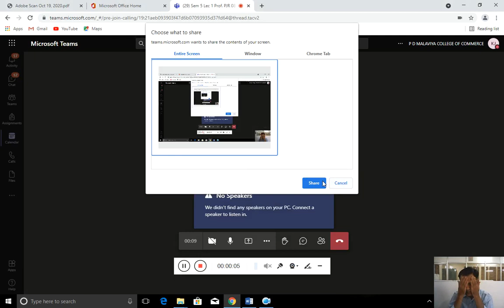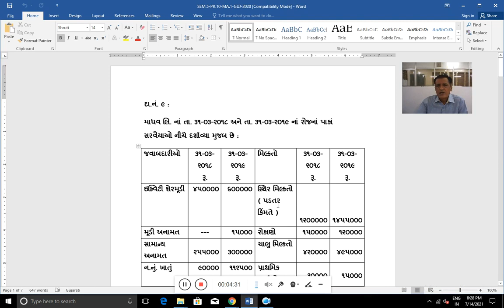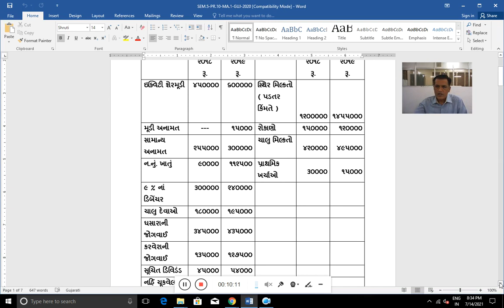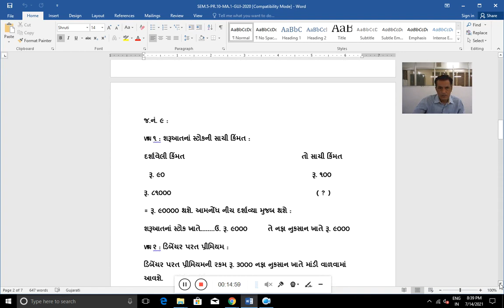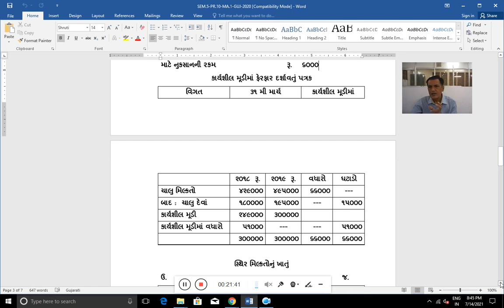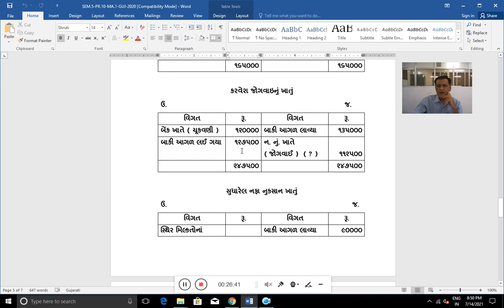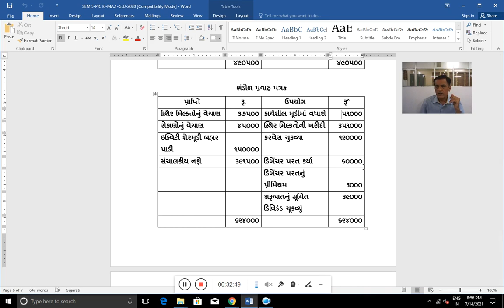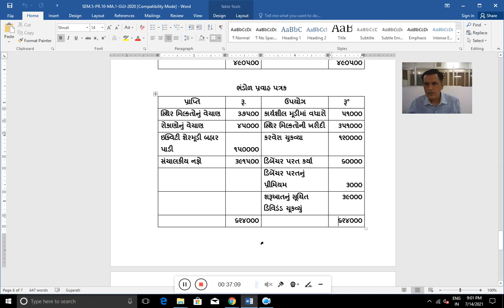Sem 5 બંડોળ પ્રવાહ પત્રક Ex 9 MGMT ACC. Explained By Prof P J Rachchh